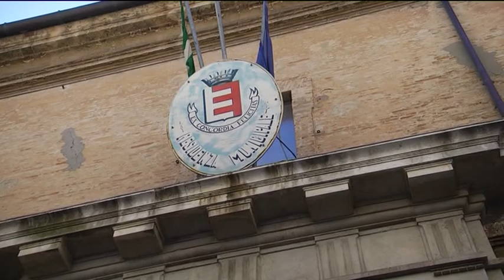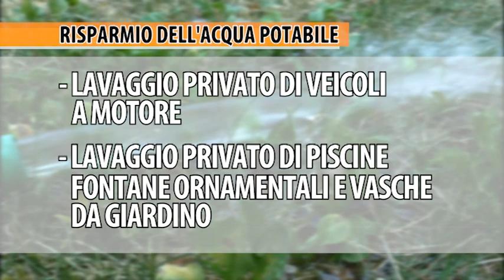Fano, ordinanza per il risparmio dell'acqua potabile